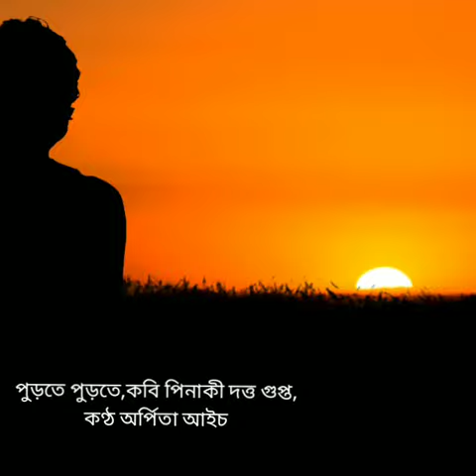"অর্পিতা র আবৃত্তি" র নিবেদন কবিতা পুড়তে পুড়তে,কবি পিনাকী দত্ত গুপ্ত,কণ্ঠ অর্পিতা আইচ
"অর্পিতা র আবৃত্তির" নিবেদন

কবিতা পুড়তে পুড়তে
কবি পিনাকী দত্ত গুপ্ত
কণ্ঠ অর্পিতা আইচ
আবহ সৃজন ঘোষ